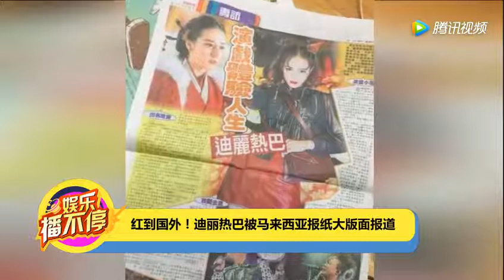红到国外！迪丽热巴被马来西亚报纸大版面报道 腾讯视频